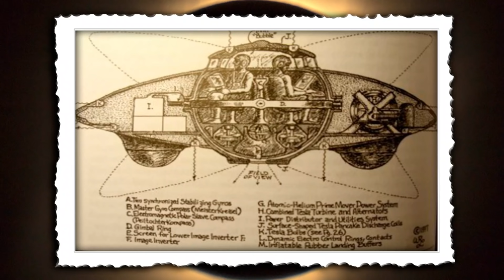SOCIEDADE VRIL - O SOL NEGRO DO MISTICISMO N@ZI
Com base em um livro de ficção cientifica 4 pessoas se juntam e criam uma sociedade mística chamada Sociedade Vril responsável por profetizar um messias para Alemanha de 1918.

Lista de desejos na Amazon - Ler Até Amanhecer: